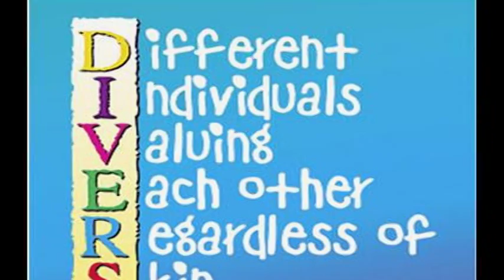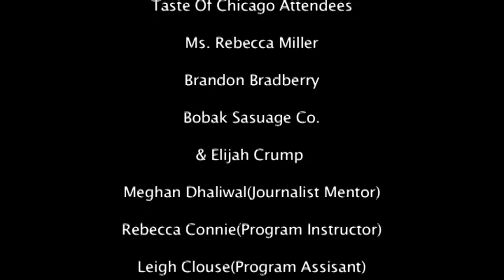The Big Melting Pot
The Big Melting Pot talks about how people believe diversity is a good thing in Chicago. It also talks about the different types of food and the neighborhoods where people live in Chicago. Whether or not they live in diverse neighborhoods, this documentary elaborates on how Chicagoans and their neighborhoods can be unique.